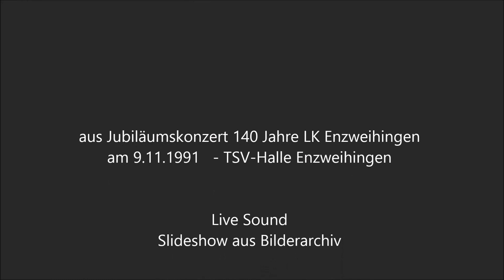Chor der Spinnerinnen (R. Wagner) - Liederkranz Enzweihingen (Werner Dippon)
Spinnerlied  " Der fliegende Holländer" (Richard Wagner)

Liederkranz Enzweihingen  - Gemischter Chor -
Kammerorchester Vaihingen/Enz und Bläser
Einstudierung Martin Dennemarck

Dirigent
WERNER DIPPON

aus Jubiläumskonzert 140 Jahre LK Enzweihingen
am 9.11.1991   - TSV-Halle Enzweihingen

Live Sound
Slideshow aus Bilderarchiv